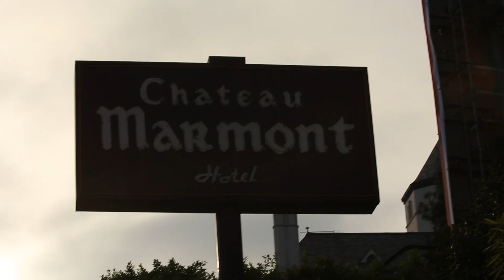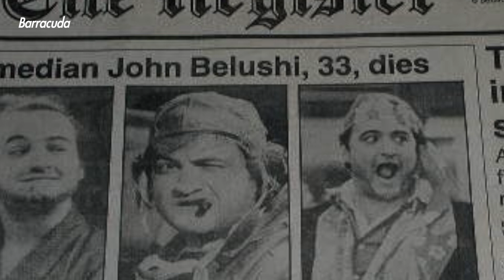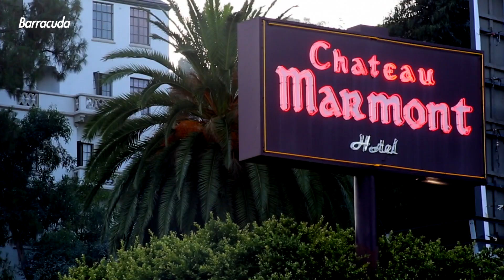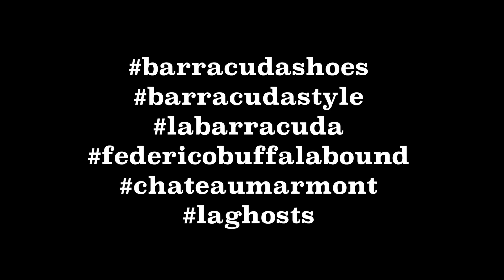Federico Buffa racconta Chateau Marmont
Federico Buffa arriva allo Chateau Marmont a bordo della sua Barracuda Plymouth per raccontarci il vero hotel connesso con "The Industry" a Los Angeles, Chateau Marmont.
Il luogo più evocativo della città: vi hanno scritto e inciso i Red Hot Chili Peppers; i Led Zeppelin entravano e uscivano in moto dalla sala da pranzo. Jim Morrison si è buttato nella piscina dal secondo piano. E John Belusci è morto per overdose nel 1982. L'Avvocato ci regala un episodio straordinario.